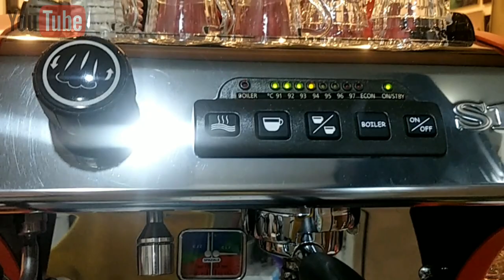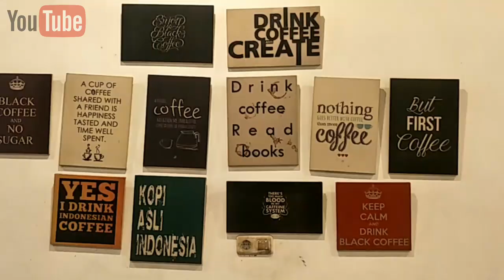MENCOBA GREEN TEA BUATAN TEMAN